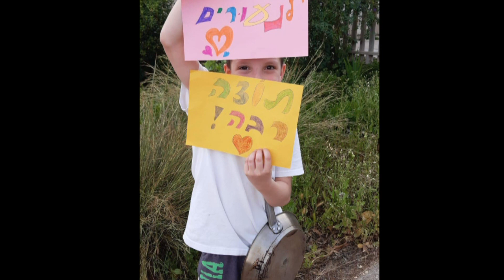מחיאות כפיים לנעורים גחא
קורונה